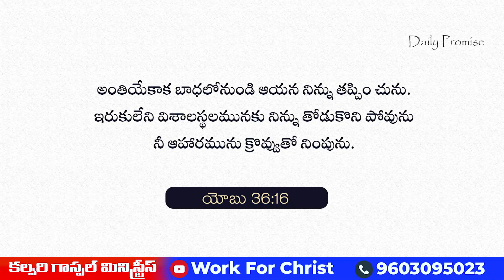బాధలోనుండి తప్పించి ఇరుకులోనుండి విశాలాతలోనికి నడిపించే దేవుడు /Paul Henry/Work For Christ